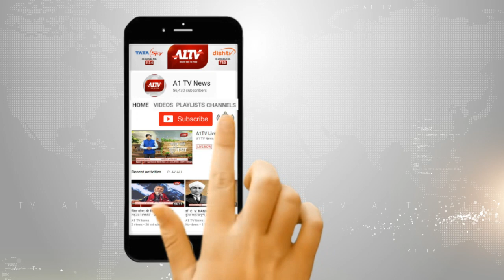रामपुर में बिजली विभाग की गुंडागर्दी